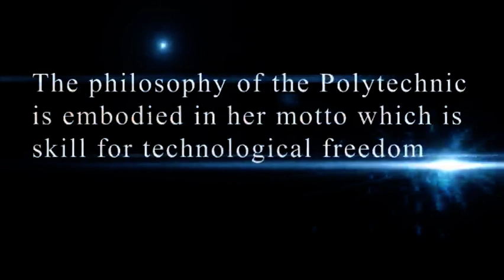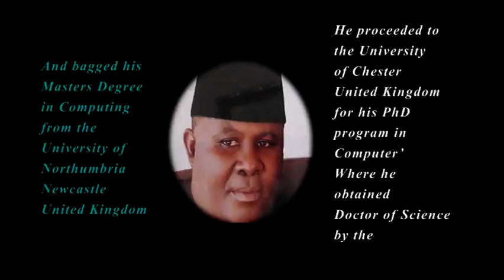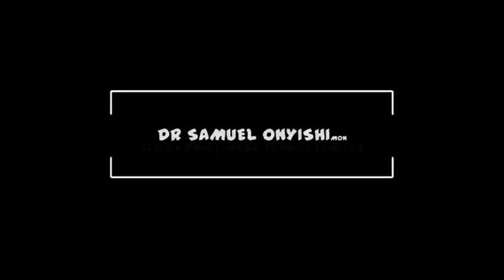Akanu Ibiam Federal Polytechnic, Unwana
Documentary for Akanu Ibiam Federal Polytechnic, Unwana under the Leadership of the Rector, Venerable Dr. Ogbonnia Ibe-Enwo